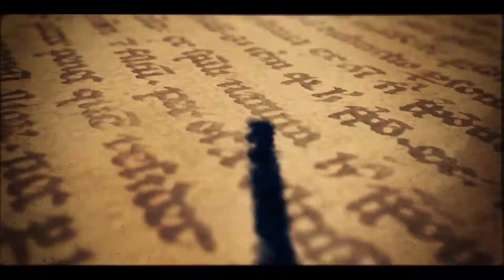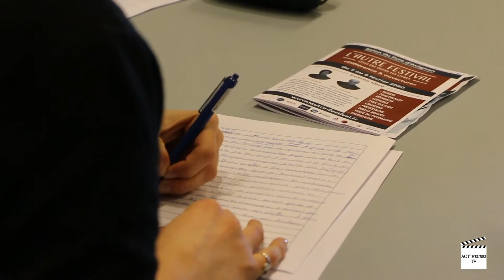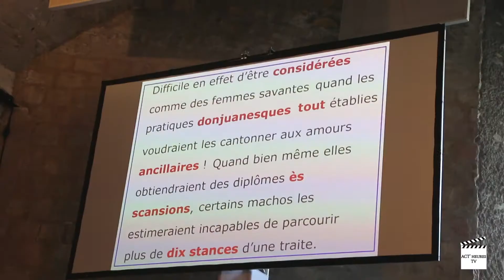La Dictée de l'Autre Festival 2020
La Dictée de l'Autre Festival 2020 s'est déroulée dans l' espace Jeanne Laurent . Dans las salle régnait une ambiance à la fois studieuse, bon enfant et pleine d’excitation. Une dictée qui a été imaginée par Philippe Dessouliers et lue par la comédienne Véronique Genest.